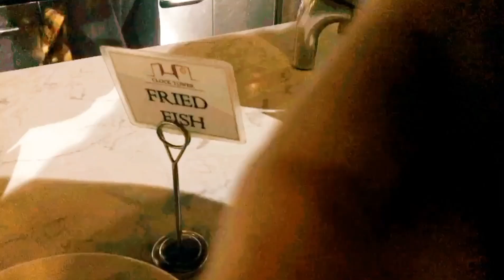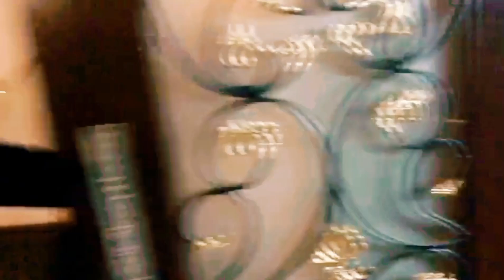Biggest Annual Dinner at Biggest Place •• Birthday Scene √√ @Adilkhalifah ❤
کراچی میں سب سے بڑا بوفے ریسٹورنٹ

____/CATCH ME ON SOCIAL LINKS\_____

 Just Like
Do comment
Also touch the Red lips & ( bell-icon ), so we will show you our video firstly! ❤️